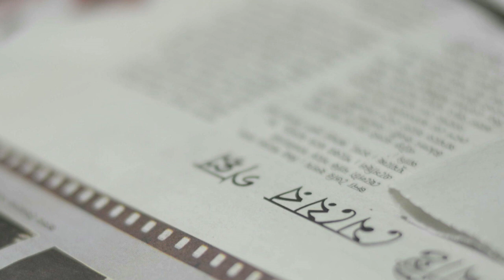আতঙ্কিত হবেন না, সতর্ক হন । কালোবাজারি আটকে দিন । Stop blackmarketing of Masks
বর্তমানে সারা দেশ তথা সারা বিশ্ব লড়াই করছে নভেল করোনা ভাইরাসের সংক্রমণ আটকাতে। বিশ্বজুড়ে প্রতিদিন হাজার হাজার মানুষ আক্রান্ত হয়ে পড়ছেন এমন এক ব্যাধিতে যার প্রতিষেধক এখনো মানবজাতির সৃষ্টি করতে পারেনি। কিন্তু তার মধ্যেও কিছুজন মানুষের আতঙ্কের, অসহায়তার সুযোগ নিয়ে এই ভয়ঙ্কর সময়েও চালাচ্ছে ব্যবসা। কোথাও মাস্কের দাম তুঙ্গে, কোথাও স্যানিটাইজার নিয়ে কালোবাজারি আবার কোথাও নকল জিনিস বিক্রি -এসব খবর উঠে আসছে নিত্য। তাই এই মুহূর্তে, এই সঙ্কটজনক পরিস্থিতির মোকাবিলা করতে আমাদের সবাইকে এগিয়ে আসতে হবে, একসাথে করতে হবে লড়াই। এই নিয়েই কথা হবে আজকের পর্বে।

এই বিষয়ে সাহায্যের জন্য জাতীয় হেল্পলাইন নম্বর - +৯১-১১-২৩৯৭৮০৪৬ / ১০৭৫
রাজ্য সরকারের হেল্পলাইন নম্বর -  ০৩৩২৩৪১২৬০০, ১৮০০৩১৩৪৪৪২২২